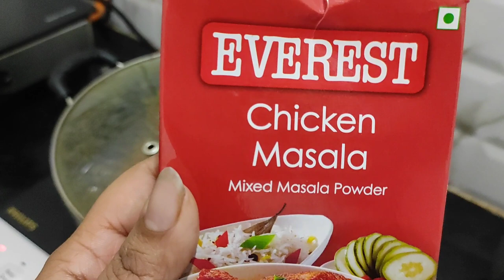Full Energywala Vlog